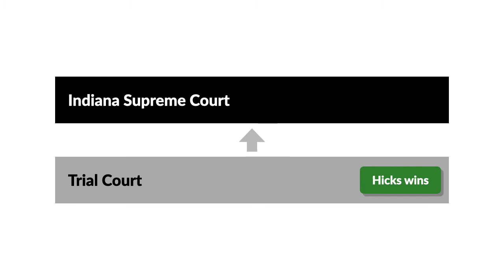L.S. Ayres & Co. v. Hicks Case Brief Summary | Law Case Explained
L.S. Ayres & Co. v. Hicks | 40 N.E.2d 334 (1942)

If a plaintiff suffers an injury for which a defendant isn’t liable, can that defendant somehow acquire a duty to assist that plaintiff? The Indiana Supreme Court considered that question in L. S. Ayres and Company versus Hicks.

Six-year-old John Hicks accompanied his mother to the L. S. Ayres and Company department store. While his mother shopped, Hicks played on the escalator. He fell, and his hands got caught in the moving parts of the escalator. The escalator continued to run for between three and five minutes, during which Hicks sustained additional injuries. Eventually, someone stopped the escalator.

Hicks sued Ayres for his injuries. The jury found that Ayres wasn’t negligent regarding the escalator’s design or construction, nor the manner in which it operated the escalator. But the jury found Ayres negligent in delaying stopping the escalator. The jury awarded Hicks full damages. Ayres appealed to the Indiana Supreme Court.

Want more details on this case? Get the rule of law, issues, holding and reasonings, and more case facts

Have Questions about this Case? Submit your questions and get answers from a real attorney